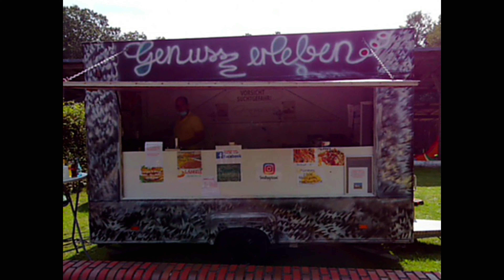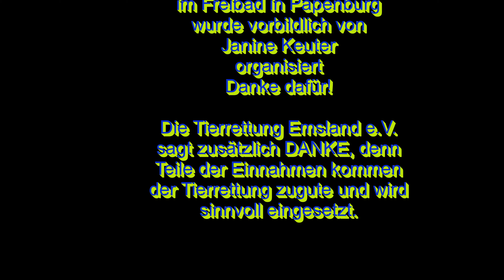2. Hundeschwimmen Papenburg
Ein sehr gut organisiertes Hundeschwimmen von Janine Keuter.
Die Tierrettung Emsland e.V. bedankt sich recht herzlich bei Janine Keuter und allen Teilnehmern, da ein großer Teil der Einnahmen an die Tierrettung ging. Wir versprechen, dass das Geld sinnvoll eingesetzt wird.